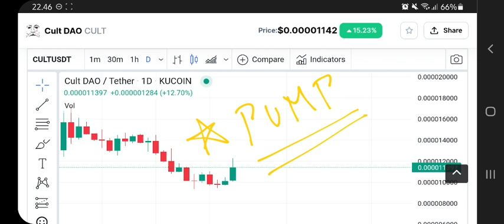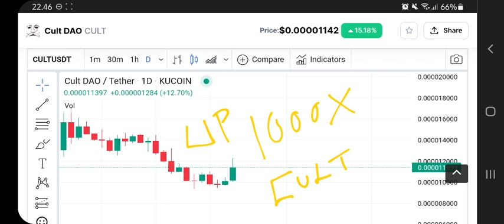CULT DAO TO THE MOON‼️ CULT COIN PRICE PREDICTION‼️ CRYPTO COIN WITH 1000X POTENTIAL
cult dao coin pump